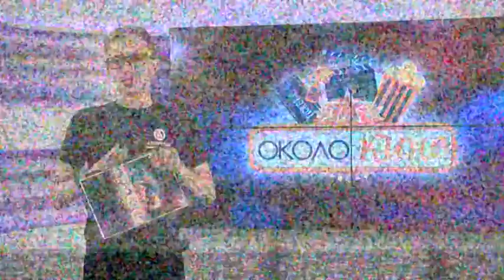Программа "Около кино" №93